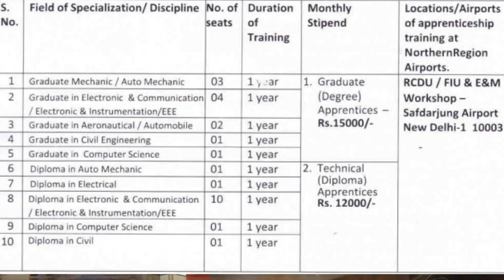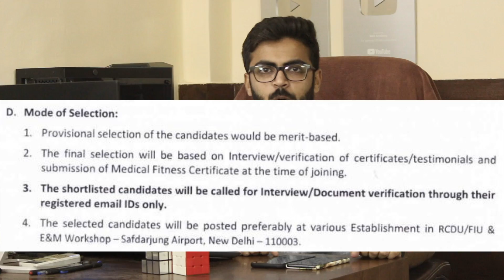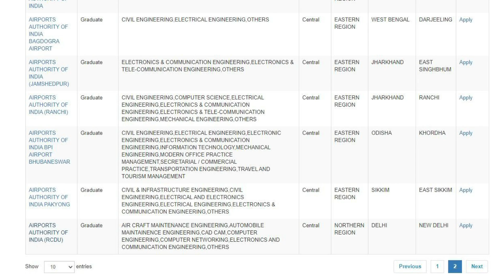AAI Recruitment 2021 | Direct Interview (More Chance of Selection) | Salary ₹15,000 | No FEE | Jobs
Are you Preparing Aptitude for Upcoming PSU Exams ? Here is the Special FREE class for you all where i am going to Discuss and Solve GATE 2021 Aptitude Questions, The Class is completely FREE for all, So Enroll Now
Unlock Code: abdul4343
Unlock Code: abdul4343

Time Stamps
00:00 Intro
01:03 Eligibility Criteria of AAI Recruitment 2021
01:39 Salary of AAI
01:50 Free Special Classes
02:43 Job Location
03:00 Selection Process of AAI Recruitment 2021
04:16 How to apply for AAI Recruitment 2021